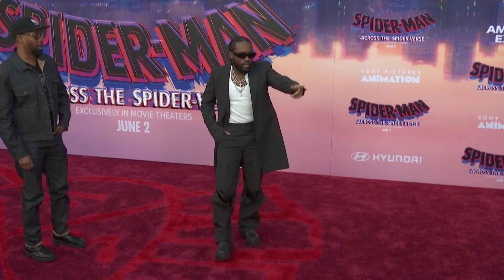'It's very epic and very human': Stars walk the red carpet for 'Spider-Man: Across the Spider-Verse'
The red carpet spotlight was on 'Spider-Man: Across the Spider-Verse' in Los Angeles on Tuesday (May 30) as the web-slinging sequel is set to hit theaters this week.
Following up on the success of Oscar-winning 'Spider-Man: Into the Spider-Verse,' this new chapter commissions Miles Morales/Spider-Man, played by Shameik Moore, and the crew of multiverse Spideys in charge of protecting the 'Multiverse's very existence.'
The Long awaited sequel sees Morales join forces with Gwen Stacy/Spider-Gwen, played by Hailee Steinfeld, on a mission to protect every universe from 'Spot,' the supervillain played by Jason Schwartzman.
Steinfeld says fans can expect a new wave of animation and authenticity in each character.
"It feels different and it's fresh and it's exciting and I just love that I've had the opportunity not only to play this character and dive into her world, but see the aftermath and the effect that it's had on people. That's when you know that they've done something right," said Steinfeld.
The film's stars recognized the challenges brought on by the highly successful first film, but Steinfeld has no doubt the second chapter indeed lives up to the task.
"How are we topping this? I didn't think there was an answer to that. But when you see this, you will understand we have the same wickedly talented team of people that worked on the first film, plus some new additions as far as cast and filmmakers. Just when I thought there was no way that could happen and they did."
Moore acknowledges his approach to success in the sequel did not change from the first film–The formula was straightforward.
"Follow the directions of my director. That was it. That was my approach. Let me do my job and do the best I can. So hopefully you guys feel like it was a great collaboration," he said.
And when asked about his vacation destination within the Spider-Verse, it was no surprise.
"Where do I want to vacation? Maybe Gwen's Spider-verse," laughed Moore.
 Across the Spider-Verse welcomes a star-studded cast from the first film but also introduces new faces like Issa Rae, who has been a long time Spider-Man fan but is ecstatic at the opportunity to play Spider-Woman Jessica Drew.
"It's just a good story and it's a good movie. And the fact that it also reflects people that you see everyday being surprised, you know, that it's internationally reflective, that, you know, they. They have the characters speaking Spanish with no subtitles, and I just love the authenticity of that. And the filmmakers are really intentional about making sure that, you know, it is represented and that it's authentic," said Rae.
Oscar-nominated actor Brian Tyree Henry who plays Miles Morales' father, says this new chapter stays true to the film's authenticity and inspired him to bring his best to the father role.
"I think what's great about Spider-Man across the Spider-verse is that there's a Spider-Man for anyone because heroes look like every sort of kind of person from every background. It doesn't matter. It's about the heart. So I think that Spider-Man brings that."
Spider-Man: Across the Spider-Verse opens in theaters June 2.